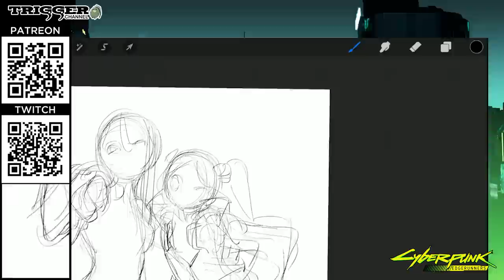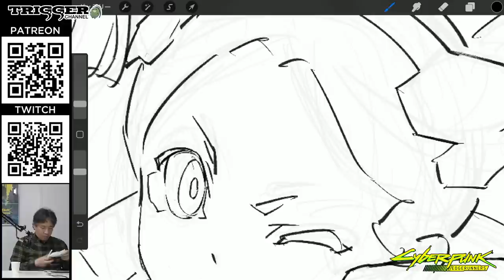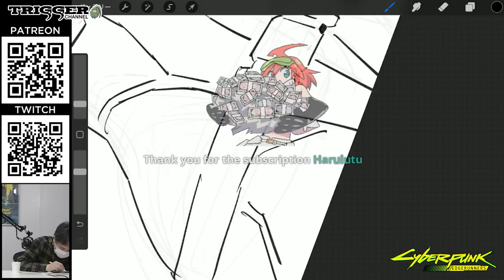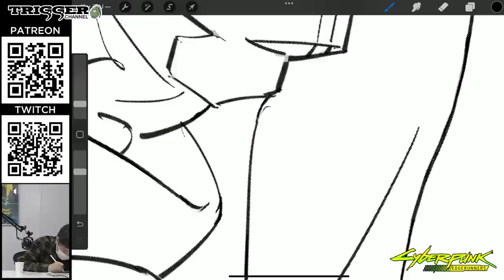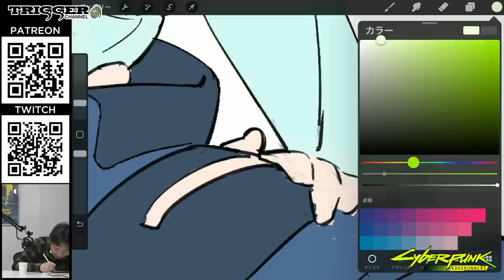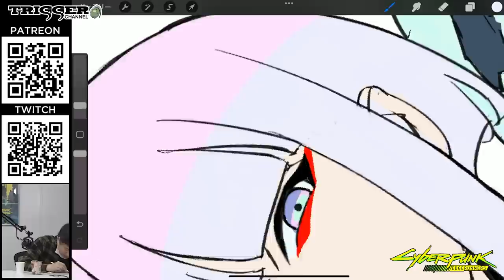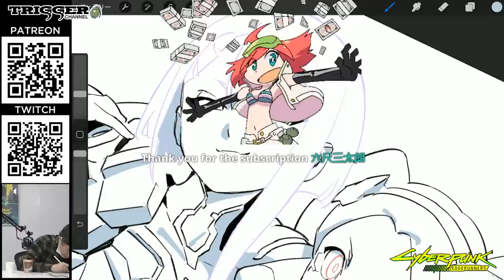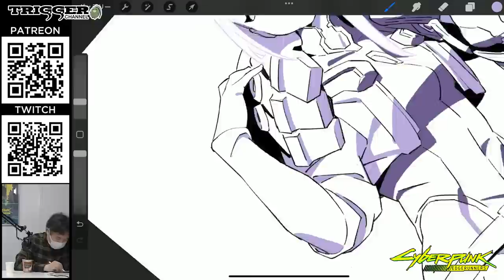【イラストメイキング】吉成 曜 | 「Cyberpunk: Edgerunners」TRIGGER LIVE DRAWING ARCHIVES - 01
2022/10/17に行われたtwitchでのライブドローイングの映像になります。

[アニメーションスタジオTRIGGER]

[出演]
吉成 曜

[撮影/編集]
川D

[企画/監修]
大塚雅彦、若林広海、堤 尚子、宮島善博、川D

[Music]
Theme of TRIGGER / Attack The Music

Yoh Yoshinari "Cyberpunk: Edgerunners" TRIGGER LIVE DRAWING ARCHIVES - 01

Archive of the 10/17/2022 Twitch live drawing.

[Appearance]
Yoh Yoshinari

[Camera/Editor]
Kawa-D

[Planning/Supervision]
Masahiko Otsuka, Hiromi Wakabayashi, Naoko Tsutsumi, Yoshihiro Miyajima, Kawa-D